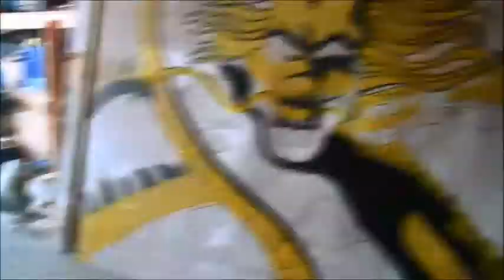Live Art 29